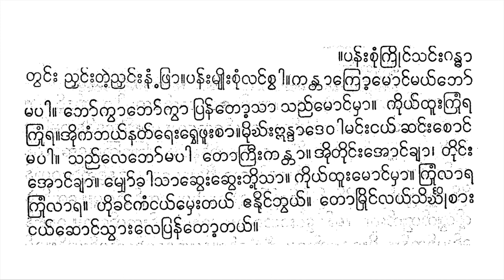ရာမဇာတ်ထွက်ယိုးဒယား ကြို့ညိုစံရာ စိုးမြင့်လေး စန္ဒရား ဒေါ်အောင်ကြည်အဖွဲ့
[(kruiññhicaṃrā, sūkyitʻmaṅʻʺmhā yokʻkhyaṅʻʺle pyoʻrarhā) 2.

[(ကြိုညှိစံရာ၊ သူကျိတ်မင်းမှာ ယောက်ချင်းလေ ပျော်ရရှာ) ၂။ မြင်လာတုံး ဘုန်းသုဘတ္တာ၊ သည်မောင်ပူရတုန်းပါ) ၂။ (ဝေးဝေးဝေး၊ ဖေါ်ဖေါ် က္ခာ၊ ပိပ္ပလိကျွန်းမန္ဒာ)၂။ ။ကိတ္တကိန္ဒာ စံရာနန်းကို၊ မျှော်မှန်း၍သာ၊ သူကျိတ် မင်းမှာ ယောက်ချင်းပျော်ရရှာ]၂။ ။(တောမှော်ရုံမှာ၊ -ရွှေသမင်မိုက်ကို၊ လိုက်လို့လာ၊ လေးညှို့ဒေါင်တင်ကာ) ၂။ ။ (စကြာစကြာကိုယ်တော်နှင်း၊ တောမှော်ရုံတွင်း) ၂။ ညီတော်ကယ်အုံး၊ နောင်ဘုန်းမှာသာ၊ လက်နက်စကြာ ဦးပေါ့၊ မာယာဆန်းချီ၊ မိဂမ္ဘီ]၂။ ။(မင်းသီတာ၊ မင်းသီတာ မျှော်ကာရင်တီး၊ ပူလေ့ ပူတယ်၊ သက်လယ် ဘုန်းကြွယ်၊ ကိုယ်တော်ကြိမ်တဲ့မီး၊ ရွှေရင်အုံ၊ လက်စုံမ လို့တီး) ၂။ ။ [(မတ်တော်မောင်ရင်း၊ လိုက်လေ လိုက်ချက်ချင်း) ၂။ ခင်းတဲ့ခင်းမသာ၊ စည်းလေသုံးတန်ဖြာ၊ လိုက်ရှာရ၊ တောဝမှော်ရုံခွင်၊ သိဃိုရှင်၊ ဟန်ရုပ်ဆင် ဟန်ရုပ်ဆင်၊ ကိုယ်တွင် ကိုယ်တွင်သင်္ကန်းဝါ] ၂။ ။ (မင်းသီတာ မင်းသီတာ၊ သစ်သီးလှူပါတကာမ) ၂။ စည်းတွင်းခင်ကြွ၊ ခင်ကြွ အို ဘယ့်နှယ် ဘုန်းခင်ဝင်ရမယ်] ၂။ ။[ (သည့်နှယ်ရှမ်းဆိုရန်ကွယ်) ၄။ (သီတာနွဲ့နောင်း လောင်းရှာရတယ်) ၂။ မိုးတိမ်လယ် သိလို စားငယ်၊ ယူဆောင်ကာသွားလေတော့ တယ်]၂။ ။ (ပန်းစုံကြိုင်သင်း ကန္တာတွင်း၊ ညှင်းတဲ့ ညှင်းနံ့ဖြာ၊ ပန်းမျိုးစုံလင် ာလယ် မောင် မယ်ဖေါ်မပါ၊ ဖေါ်ကွာ ဖေါ်ကွာပြန်တော့သာ၊ ရွာ၊ ကန္တာ သည်မောင်မှာ) ၂။ ။ (ကိုယ်ထူး ကြုံရ ကြုံရ၊ ႏို-ကံဘယ်နတ်ရေးရွှေဖူးစာ) ၂။ ။(မိုးဣန္ဒာ ဒေဝါမင်းငယ် ဆင်း စောင်မပါ) ၂။ သည်လေ ဘော်မပါ တောကြီးကန္တာ၊ (အို-တိုင်းအောင်ချာ၊ တိုင်းအောင်ချာ၊ မျှော်ကာသာ ဆွေး ဆွေးဘို့သာ) ၂။ (ကိုယ်ထူးမောင့်မှာ၊ ကြုံလာရ ကြုံလာရ၊ ဟိုခင်ကံငယ် မှေးတယ် … အေးနိုင်ဘွယ်၊ တောမြိုင်လယ်၊ သိဃိုစားငယ်၊ ဆောင်သွားလေ ပြန်တော့တယ်) ၂။